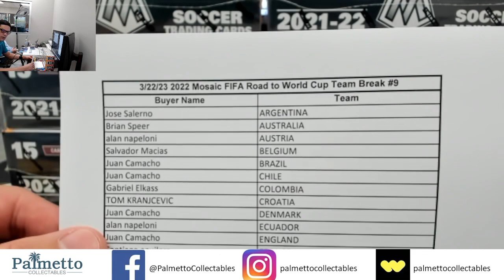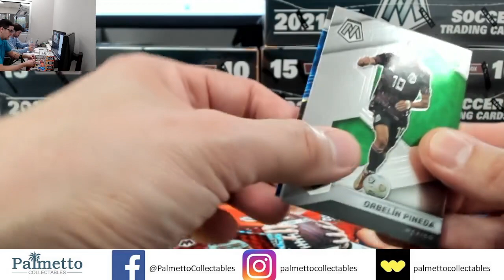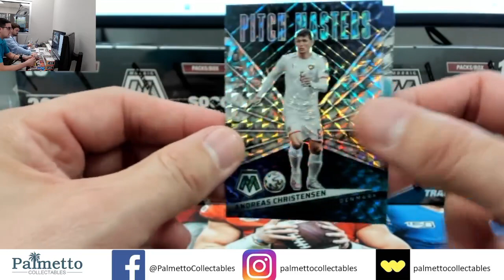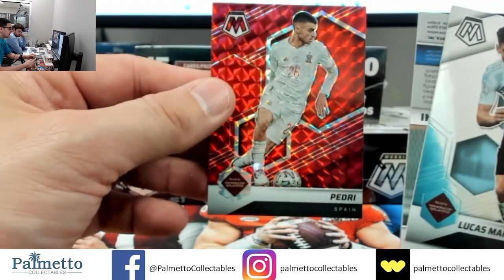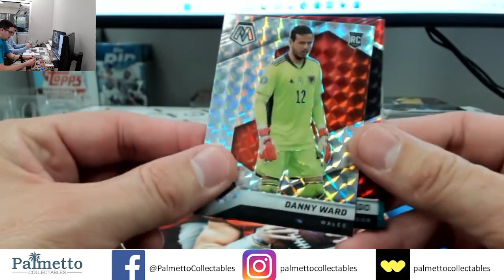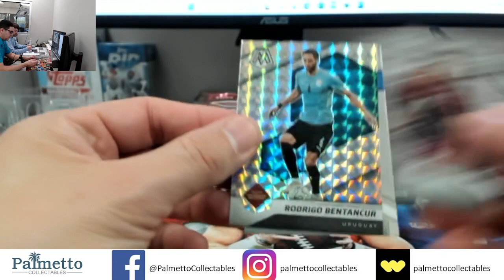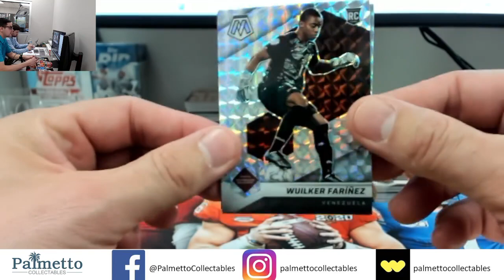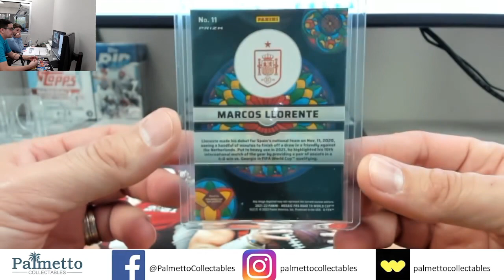2022 Mosaic FIFA Road to World Cup Team Break #9